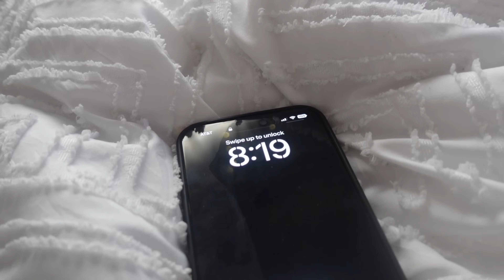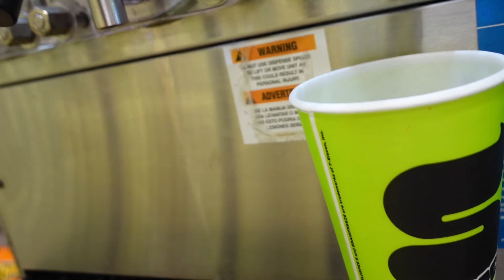GRWM FOR SCHOOL + Mini Vlog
𝐇𝐞𝐲𝐲𝐲𝐲𝐲 𝐦𝐲𝐥𝐬𝐬𝐬🤍

𝐓𝐮𝐧𝐞 𝐢𝐧𝐭𝐨 𝐦𝐲 𝐩𝐫𝐞𝐯𝐢𝐨𝐮𝐬 𝐯𝐢𝐝𝐞𝐨🤍:
𝐒𝐭𝐚𝐲 𝐮𝐩 𝐭𝐨 𝐝𝐚𝐭𝐞 𝐰𝐢𝐭𝐡 𝐦𝐞🤍:

𝐅𝐢𝐥𝐦&𝐞𝐝𝐢𝐭 𝐰𝐢𝐭𝐡: 𝐬𝐨𝐧𝐲 𝐳𝐯𝟏 𝐚𝐧𝐝 𝐜𝐚𝐧𝐯𝐚/𝐜𝐚𝐩𝐜𝐮𝐭
𝐑𝐨𝐚𝐝 𝐭𝐨 𝟑𝟎𝐤!!